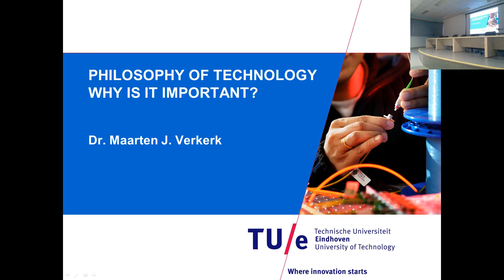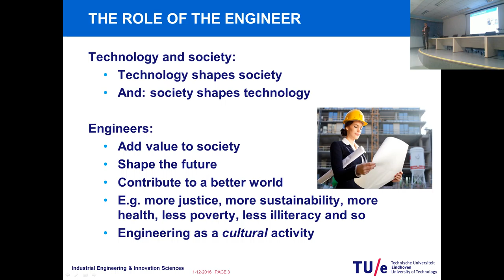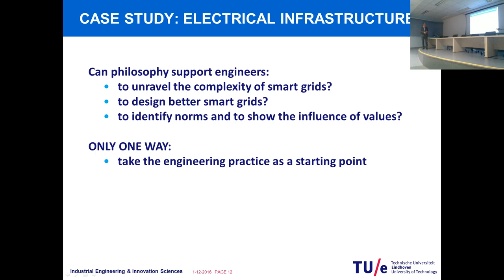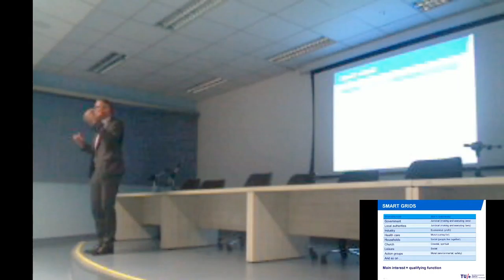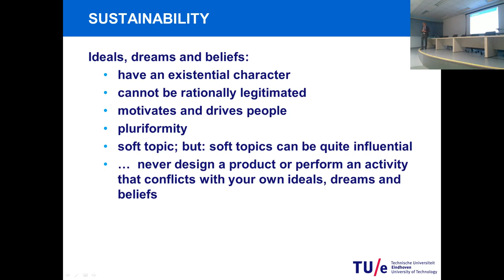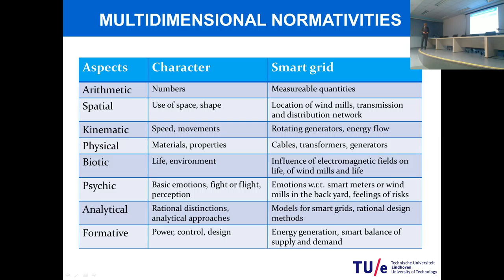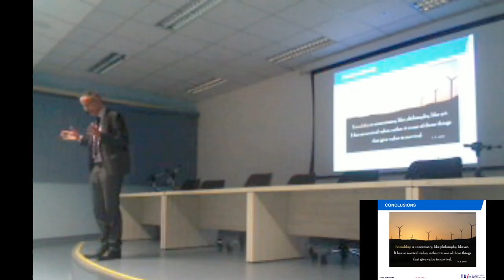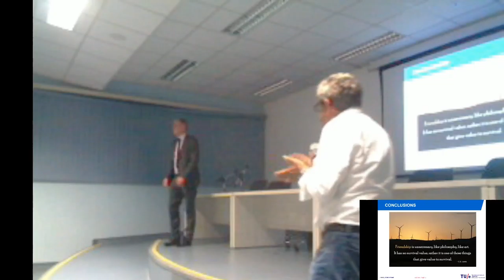CERIn UNIFEI Live Stream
PHILOSOPHY OF TECHNOLOGY - WHY IS IT IMPORTANT?
xxx
Engineers are faced by enormous challenges. For example, the change-over from a carbon and consumption based society to a sustainable and circular society requires the development of new materials, new concepts, new technologies and new systems. Most of them are not yet developed! Another example is the developments in health care. On the one hand, the potential of internet technology, assistive devices, genetics and big data seem to be endless. On the other hand, we need new infrastructures to handle all data, new business models to make it happen, and new approaches to solve privacy problems.
Philosophy of technology can support engineers:
• to understand the complexity of technological designs
• to become more sensible with respect to the influence of world views
• to identify normative aspects and to understand the influence of values
• to understand user practices